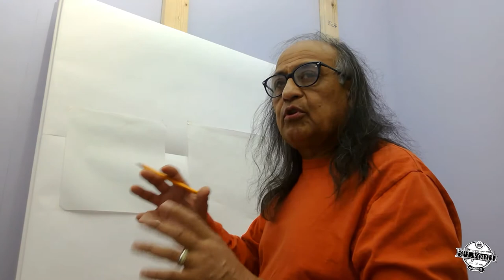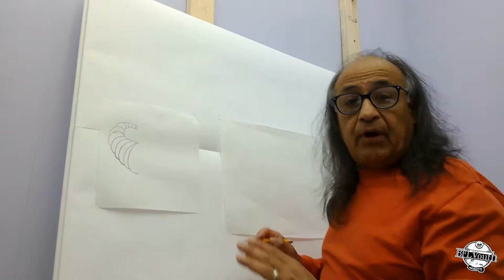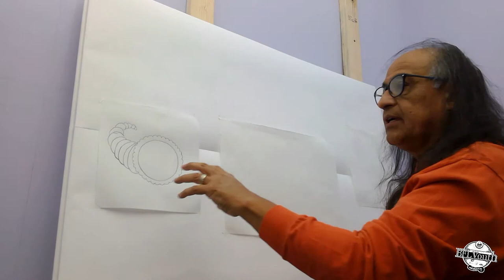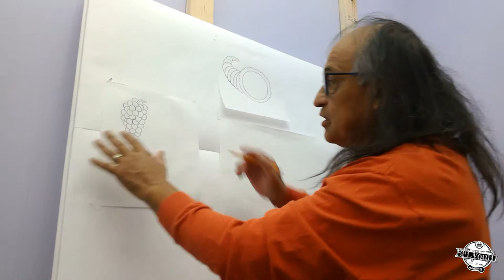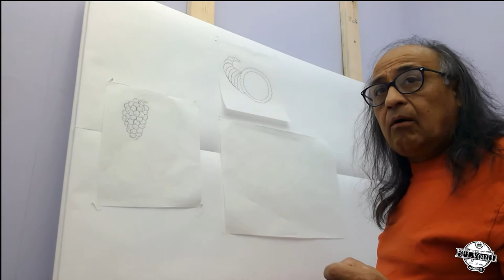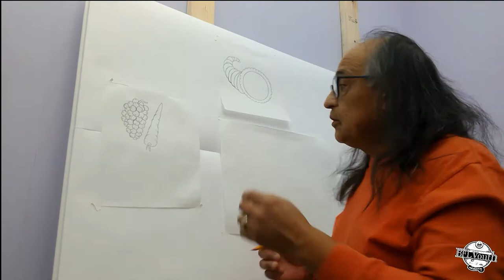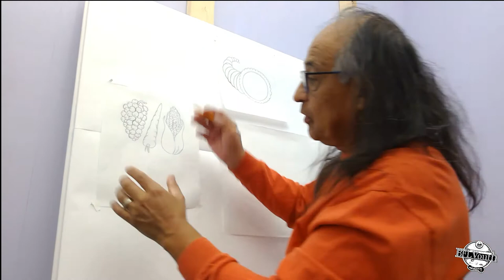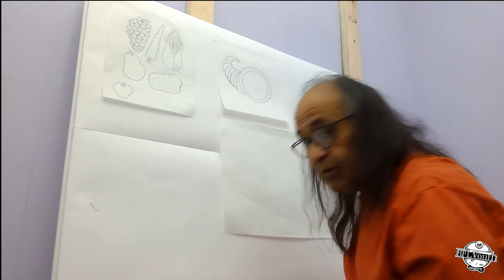Art with Gonz: How to Draw a Cornucopia (Thanksgiving Edition)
Welcome Back to another episode of Art with Gonz! This week, Gonz will teach you how to draw a Thanksgiving Harvest Basket just in time for the holidays. Grab your pencils, paper and follow along for this fun, engaging art lesson.

In today's lesson, you will learn how to draw a Thanksgiving basket which includes the cornucopia (basket), harvest fruits and autumn vegetables.